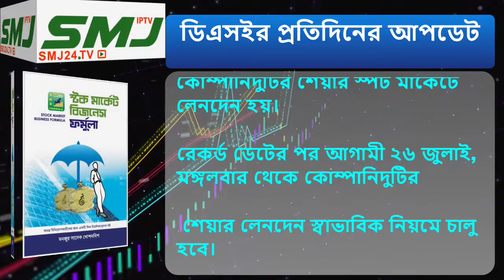ডিএসই’র প্রতিদিনের আপডেট 25/07/2022 SMJ24.TV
ডিএসই’র প্রতিদিনের আপডেট

Title = ডিএসই’র প্রতিদিনের আপডেট 25/07/2022 SMJ24.TV